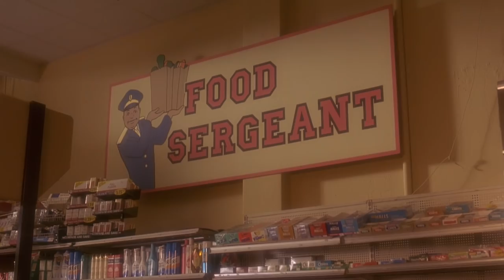It's Pat - Trailer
Audiences nationwide cheered Pat on TV's SATURDAY NIGHT LIVE! IT'S PAT - THE MOVIE catapults America's favorite gender-bender to the big screen and delivers an outrageously funny adventure! With a cast of nutty characters obsessed with discovering Pat's true secret, IT'S PAT -- THE MOVIE is a wild, wacky, and incredibly revealing escapade that just has to be seen to be believed!